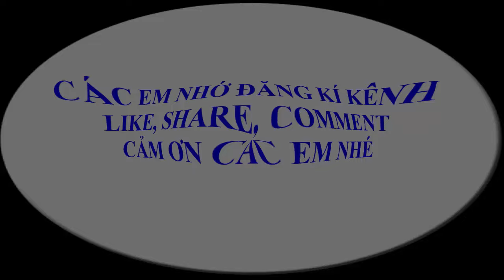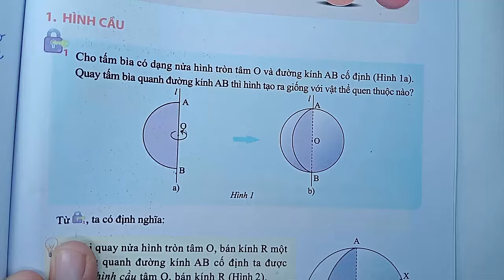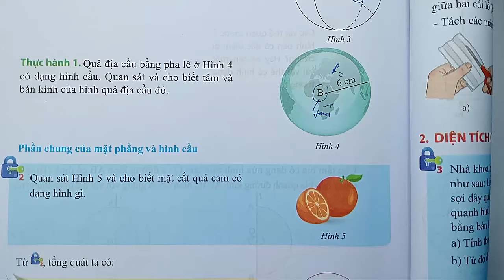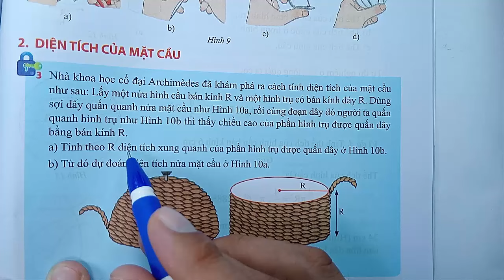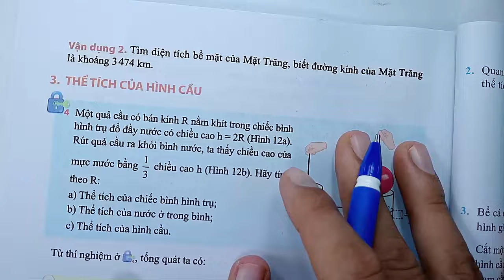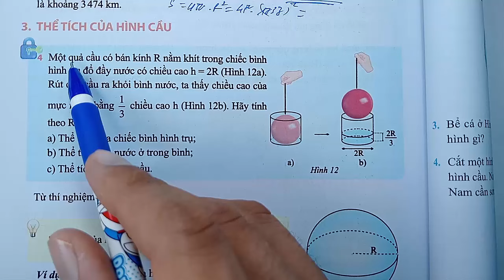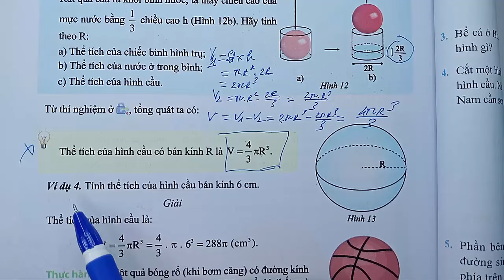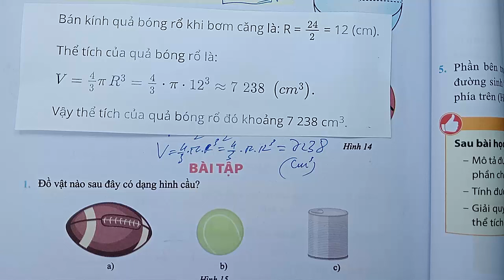Toán học lớp 9 - Chân trời sáng tạo - Chương 10 - Bài 3 - Hình cầu - Tiết 1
KÊNH THẦY QUANG CÓ CÁC BÀI GIẢNG CÁC KHỐI LỚP SAU :
😍😍😍 CHƯƠNG TRÌNH SÁCH MỚI CÓ :
👍 TOÁN VÀ KHTN 6 : CÁNH DIỀU, CHÂN TRỜI SÁNG TẠO, KN TRI THỨC
👍 TOÁN VÀ KHTN 7 : CÁNH DIỀU, CHÂN TRỜI SÁNG TẠO, KN TRI THỨC
👍 TOÁN VÀ KHTN 8 : CÁNH DIỀU, CHÂN TRỜI SÁNG TẠO, KN TRI THỨC
👍 TOÁN VÀ KHTN 9 : CÁNH DIỀU, CHÂN TRỜI SÁNG TẠO, KN TRI THỨC
👍 TOÁN VÀ KHTN 10 : CÁNH DIỀU, CHÂN TRỜI SÁNG TẠO, KN TRI THỨC
👍 TOÁN VÀ KHTN 11 : CÁNH DIỀU, CHÂN TRỜI SÁNG TẠO, KN TRI THỨC
👍 TOÁN VÀ KHTN 12 : CÁNH DIỀU, CHÂN TRỜI SÁNG TẠO, KN TRI THỨC